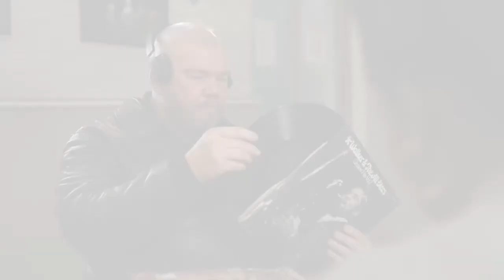Steve Ballard 2